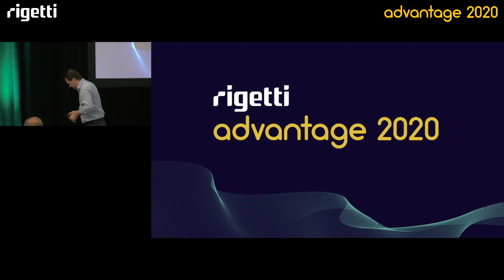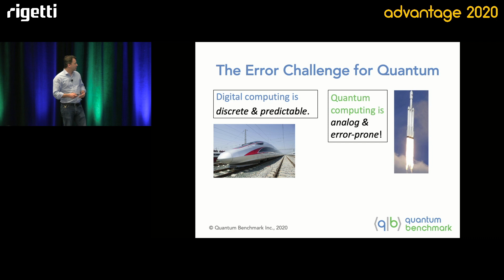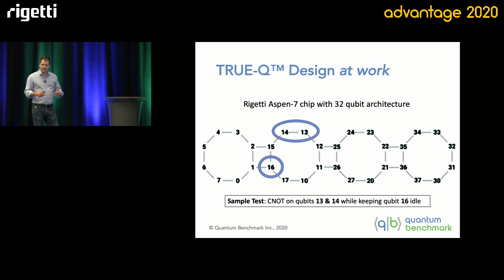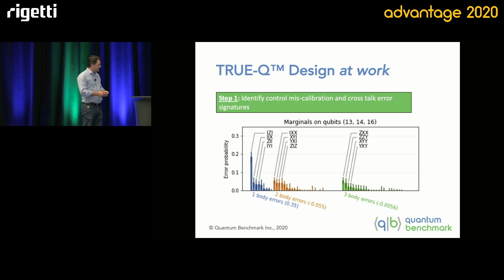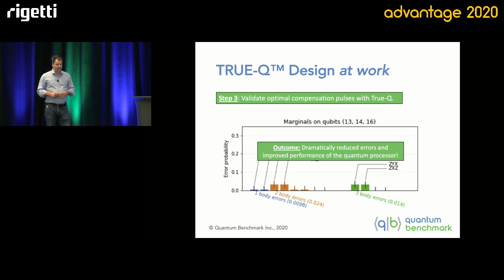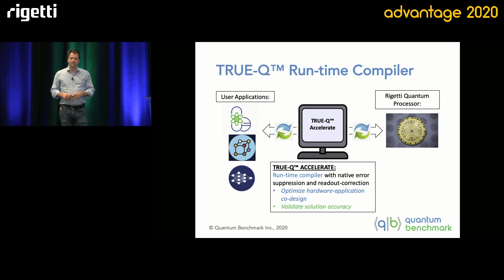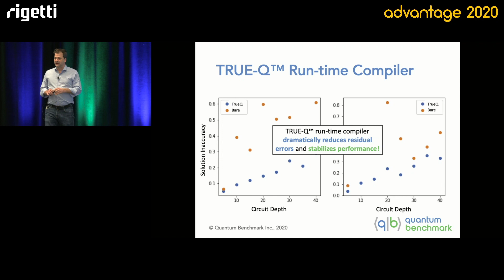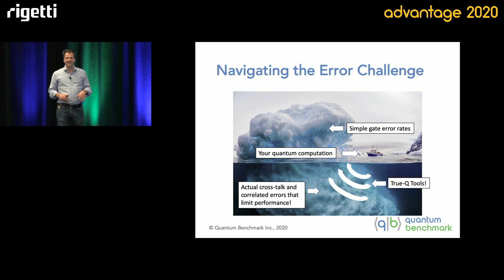1.3 Hardware Roadmap: Joseph Emerson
Quantum Benchmark CEO and Chief Scientist, Joseph Emerson, presents at Rigetti Advantage 2020.